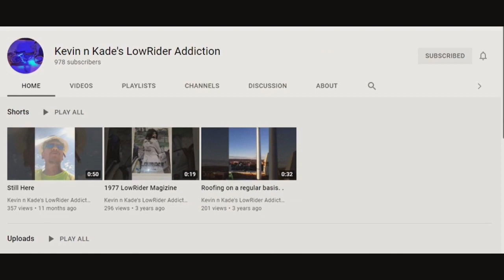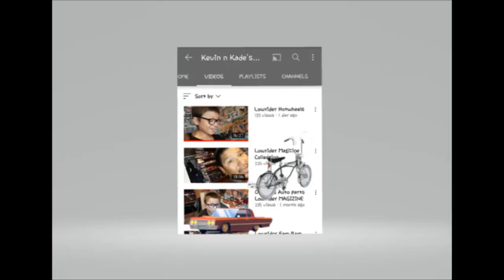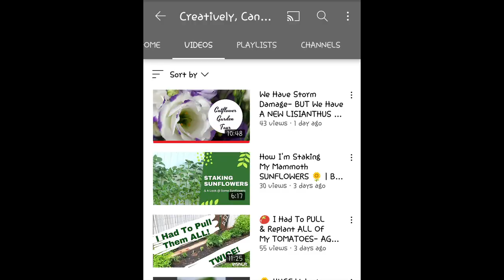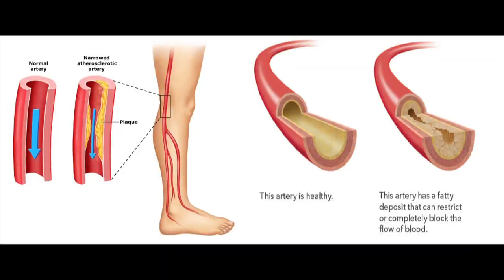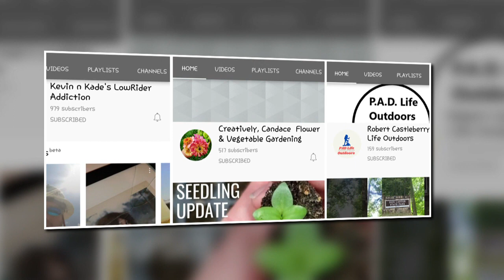Sunday Shoutouts 92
*We're getting closer to the $100 Visa gift card giveaway in celebration of Sunday Shoutout 100!*